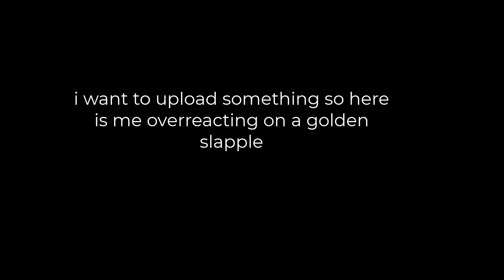(Slap battles) overreacting on a golden slapple